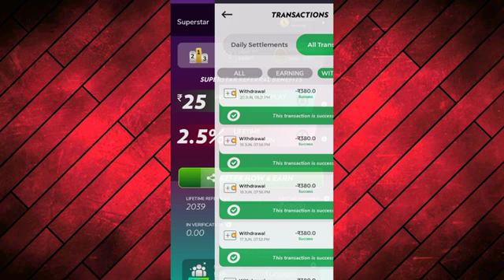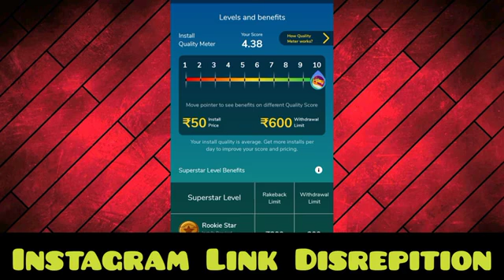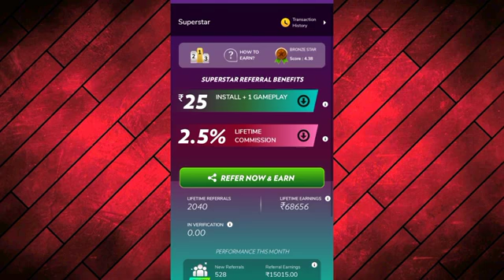Winzo App Se Paise Kaise Kamaye। Winzo Hack Trick। Winzo Refer And Earn Unlimited Trick।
Refer Code 👉junu4s09

winzo gold app se paise kaise kamaye free me
winzo gold app se paise kaise kamaye without Investment
winzo app se paise kaise kamaye without kyc
winzo gold app se paise kaise kamaye without kyc
winzo app
winzo gold app se paise kaise kamaye 2022
winzo app se paise kaise kamaye refer and earn
winzo app se paise kaise kamaye no kyc
new earning app paytm cash without Investment
new earning app without investment
new earning app without kyc
best earning app without kyc
best earning app no kyc
refer and earn ludo
refer and earn earning app
free me winzo app se paise kaise kamaye
free me winzo gold app se paise kaise kamaye
free me winzo app se earning kaise kare
free me refer and earn app
2022 best earning app
2022 new earning app
2022 new earning app paytm cash
2022 new earning app without investment
2022 without app se paise kaise kamaye
2022 without app se paise kaise kamaye free me
2022 without kyc earning app
2022 refer and earning app
gameearningapp
ludo earning application
how to earn money winzo App
winzo refer unlimited trick